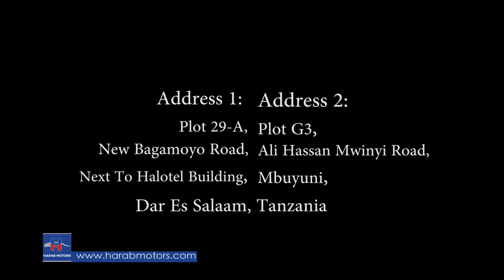Harab Motors Limited Tanzania